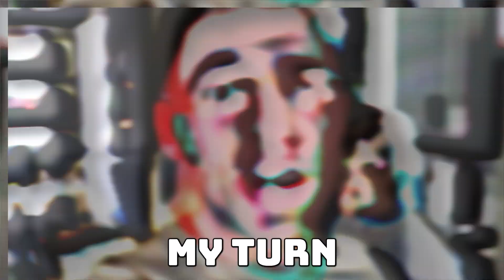i got a new eyeball..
TOPICS: eye, eyeball, eyeballs, eyes, one eye, fake eye, glass eye, prosthetic, prosthetic eye, jarret, jarrett, stod, jarrett stod, one eye guy, one eye dude, trending, explore, explore videos, my eye, real, real eye, real eyeball, found, i found, omg, must watch, shocking, got a eye, new, new eye, challenge, challenges, faze rug